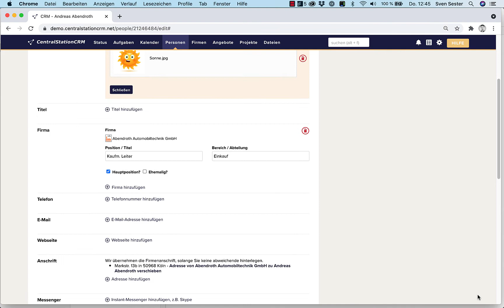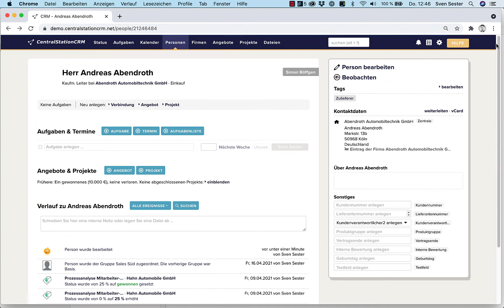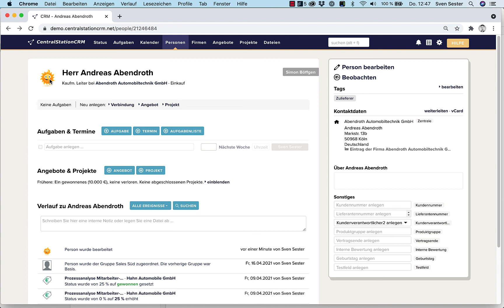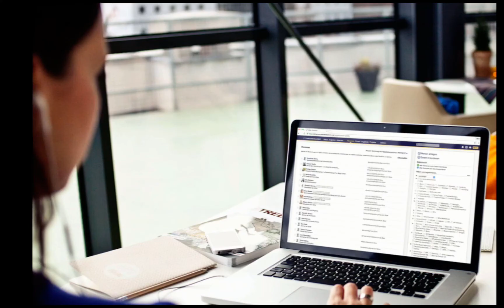Profilbilder anlegen bei Personen oder Firmen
Hier sehen Sie, wie sich in CentralStationCRM ganz einfach Profilbilder anlegen lassen bei Personen oder Firmen. Am einfachsten nutzen sie ein etwa quadratisches Format (1:1) und eine Auflösung von 150 x 150 px.